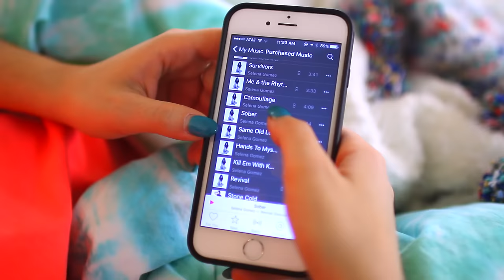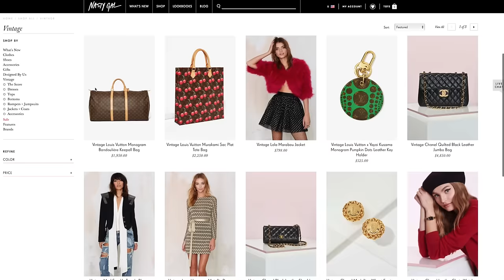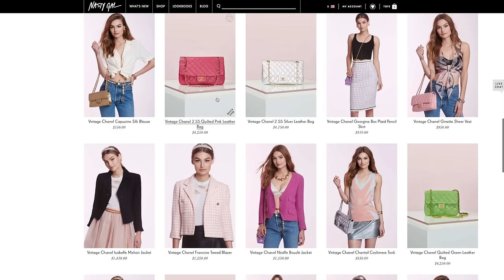Winter Morning Routine 2016 | Niki and Gabi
For today's video we're doing a morning routine for 2016! We haven't done a routine in a while so we thought we would show you guys our current ones for the new year! Here's to 2016! Enjoy!

You can find us on:
-Other channels- Niki DeMar / Fancy VLogs by Gab /  00RemakeGirls